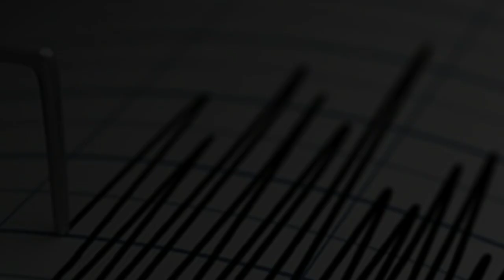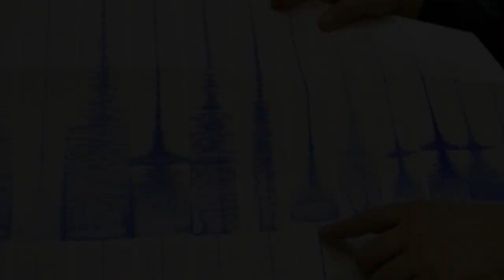Узбекистонда кучли зилзила содир булди